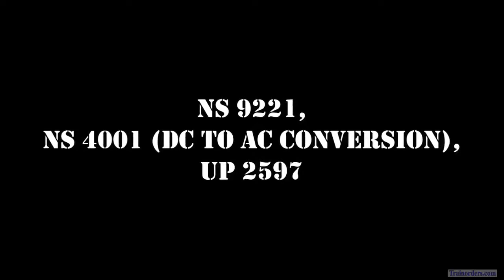Video 033 - Variety of Power on UP's Sunset Route IAVLB-25 (01/28/2017)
Train #7 was the IAVLB-25 (Intermodal-Avondale/New Orleans-Long Beach) with the following engines: NS 9221, NS 4001 (DC to AC conversion), UP 2597.

Video courtesy of Christina R, posted WITH PERMISSION
Mesa, AZ